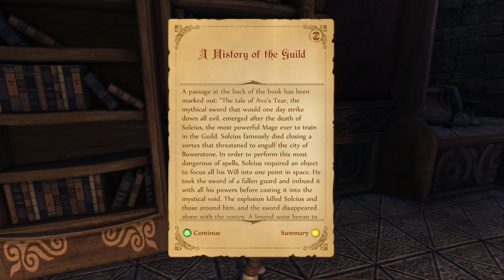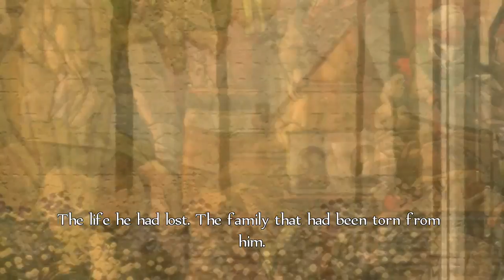Fable Anniversary | Twitch Stream #2 [No Commentary]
Servers/Servidores

S1 SA - Bleach Mobile 3D
S49 UK - Naruto Online

[Hardware & Specs]

TV: Toshiba 42" LCD
1x PS3 standard
1x PS3 with 500GB HDD
1x Elgato Capture HD
1x XBOX One 500GB Internal Storage with WD 3TB USB 3.0 Elements Desktop HDD
1x PSVita (Wi-Fi) 1GB Internal Memory + 8GB Memory Card
PC;
Case: Cooler Master HAF X USB 3.0 XL ATX
Motherboard: Gigabyte Z97X-Gaming 5 Intel LGA1150 Z97 ATX
GPU: Gigabyte NVIDIA GTX 980 1228MHz 4GB GDDR5
CPU: Intel(R) Core(TM) i7-4790K CPU @ 4.00GHz
PSU: EVGA Supernova 650W G1 Gold Modular
Memory: 16 GB RAM (15.86 GB RAM usable)
Internal Storage: Samsung 2.5" 120 GB 850 EVO SSD - WD BLACK 500GB 2.5" 7mm 7200RPM 32MB SATA 6Gb/s -Seagate Barracuda 3.5" 700GB HDD - Hitachi Travelstar 120GB 2.5" HDD
External Storage: WD 2TB USB 3.0 & 500GB USB 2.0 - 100GB+ on SDs and Pen Drives
Monitors: 2x Asus VP278
Operating System: Microsoft Windows 8.1